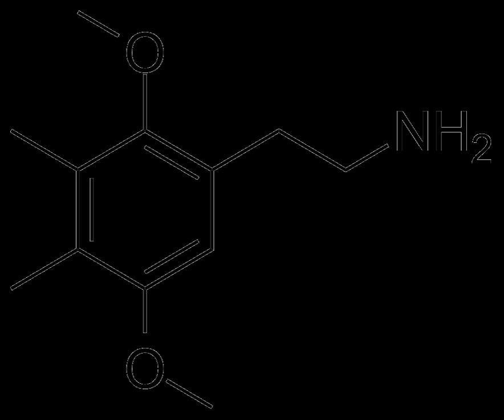2C-G-N | Wikipedia audio article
This is an audio version of the Wikipedia Article:
2C-G-N

00:00:29 1 Chemistry
00:00:47 2 Dosage and effects
00:01:22 3 Homologues
00:01:53 4 Law
00:02:18 4.1 Canada
00:02:51 4.2 United Kingdom
00:03:06 5 See also

- Socrates

SUMMARY
2C-G is a psychedelic phenethylamine of the 2C family. First synthesized by Alexander Shulgin, it is sometimes used as an entheogen. It has structural and pharmacodynamic properties similar to 2C-D and Ganesha. Like many of the phenethylamines in PiHKAL (Phenethylamines i Have Known And Loved), 2C-G and its homologues have only been taken by Shulgin and a small test group, making it difficult to ensure completeness when describing effects.